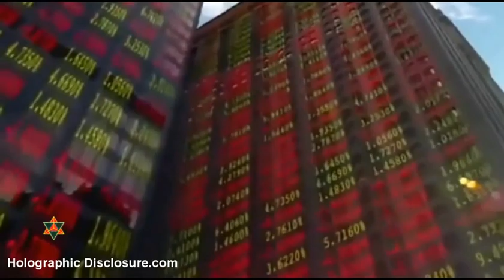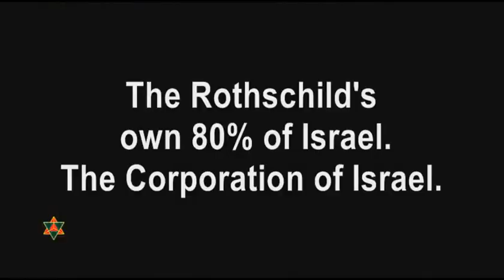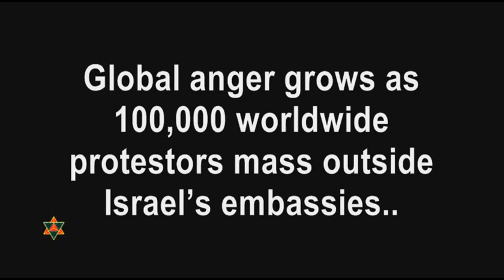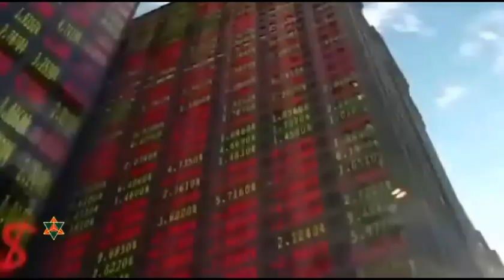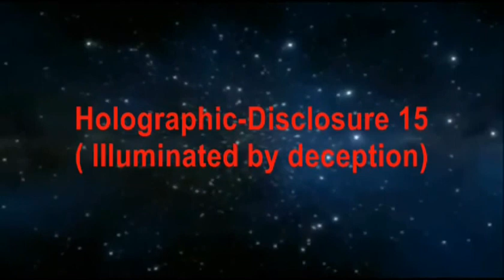Vladimir Putin Traitor to the New World Order, Part 2, by secretkeyactivator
This is still in some respects limited disclosure, esp. vs. the physics of 9-11, but nonetheless quite good.

Original published:  28 July 2014

Original blurb:

The illuminated Cabal are desperate to start a world war, not only to white wash their scams worldwide so that Wall Street can keep the $40 trillion they stole from us and steal another $20 trillion or more on the Day the Dollar Dies but it's also to try and stop the public from ever finding out about our true history that has suffered 2,000 years of corruption.
Putin's opposition to the Cabal's `unipolar world" Code name for NWO is now not only obvious: but more than likely credible.
Russia is under constant attack by the globalists who wish to exploit internal divisions to destabilize Russia and install a Zionist lap dog leader like they have in so many places as was the case with Ukraine.
On the 17 of July 2014 Malaysia Airlines Flight 17 was either shot down or blown up
Close to the border of Ukraine and Russia.
There are now strong speculations that an assassination attempt on Putin's life was connected to the bringing down of flight 17:
Vladimir Putin was going to travel to South America for the last game of the World Cup and for the Bric's Conference in Brazil which is a direct attack on the Rothschild-headed Global Banking Cartel's power over the global economy and financial system.
According to Russia's Interfax News Agency, the Presidential State Aircraft IL-96 and a similar sized Boeing 777 (Flight MH17) were traveling along the same route over Poland on the way back from South America.
Putin's plane and the Malaysian Boeing intersected at the same point and the same echelon. That was close to Warsaw on 330-m echelon at the height of 10,100 meters.  `The contours of the aircrafts are similar, linear dimensions are also very similar, as for the colouring, at a quite remote distance they are almost identical',
But taking the Russian State Aircraft down presented a number of problems.  If it were downed over the open ocean, fingers would point at America as the superpower capable of global military action.  Host nations did provide considerable security to Putin and his aircraft while he was in their nations and airspace.  What better place to attack the IL-96 than over Russian airspace near the Ukraine, shortly after it had left Polish airspace.
As I have mentioned earlier in part one, The Russians have recently developed a new stealth technology or should I say re- development of stealth technology thousands of years old.
Yes you heard correctly thousands of years old.
Russian engineers devised a way to 'stealth' existing non-stealthy aircraft using a plasma system.  This system has no doubt been copied by various western powers.
However, no such system is perfect and highly advanced electronic systems can usually detect a stealth aircraft.
They are now working on the black hole project in which the aircraft will disappear completely.
ECM stands for `electronic counter measures'.
The Presidential Russian ECM aircraft can spoof things by turning off or changing its ID squawking and a nearby large aircraft, the Malaysian Airlines Boeing 777 Flight MH17 was spoofed to cover its normal ID code and replace it with the IL-96 code,  that probably led to the deaths of 295 people on Malaysian Airlines Flight.
The Russians at this stage have no advantage to 'outing' the true story.
Another conspiracy going around is that the plane was filled up with dead bodies due to the composing of body parts.
Let me tell you if a plane explodes at 33,000 feet and people are plunging down at that altitude they would turn blue and look bloated from the freezing temperatures and the impact.
Interesting to note Malaysian high court finds Israel guilty of war crimes against humanity.
The US/Zionist/Globalist supported and funded coup against the elected Ukraine government and the resulting conflict was a calculated effort to draw Russia into a war over the Ukraine and thereby tie it down in order to allow Netanyahu a free hand to create his long-sought General Middle East War.  Putin has proven to be a brilliant strategist and not easy to trap.
Now once again the world wide Cabal owned media has put the blame on Putin as the bogey man.